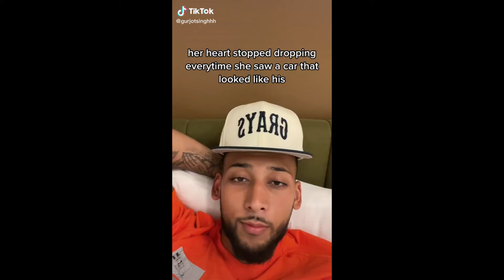She don’t love him nomo - New Tik Tok Compilation